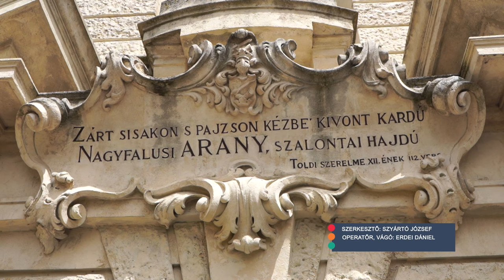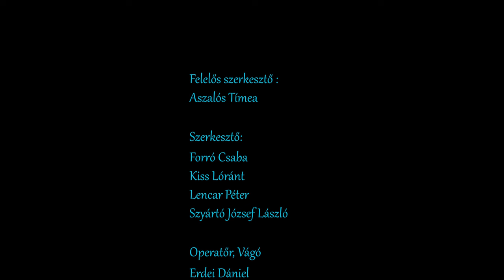Ér TV – 571. adás – 2024. 07. 01.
Kedves Nézőink! E heti adásunkban beszámolunk a nagykágyai iskolások ballagásáról, a székelyhídi Zajgó Néptánccsoport évadzáró ünnepségéről és a nagyszalontai Szentivánéji Fesztiválról. Adásunk második felében a 32. Festum Varadinum alkalmával AG Weinbergerrel készült vodcastünket láthatják.

Chapters:
0:00 Intro
0:35 Elballagtak a szakiskola végzős diákjai
1:44 Székelyhídi Zajgó néptánccsoport évadzáró
3:26 Nagyszalontai Szentivánéji Fesztivál
5:02 Reklám
5:53 Festum Varadinum: AG Weinberger
13:29 Megszűnik a Töri